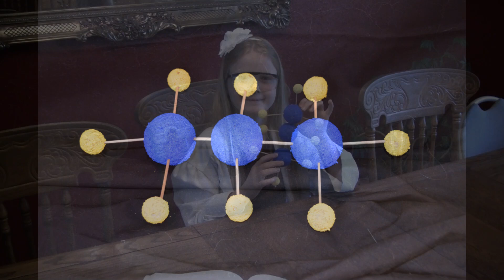Hydrocarbon Models & Floating Hydrocarbons?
We do an experiment with floating hydrocarbons, and we design some fun hydrocarbon models. Fun hands-on science workshop